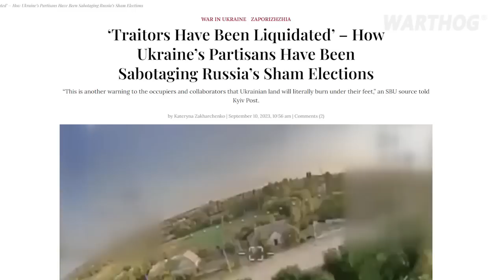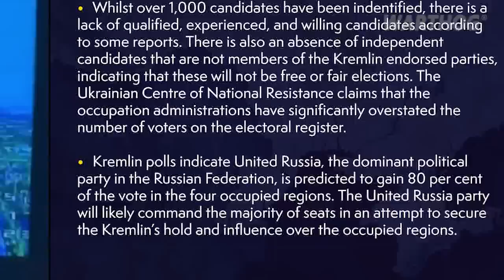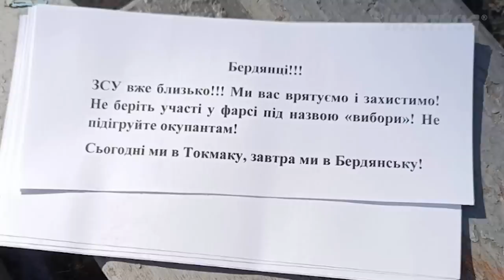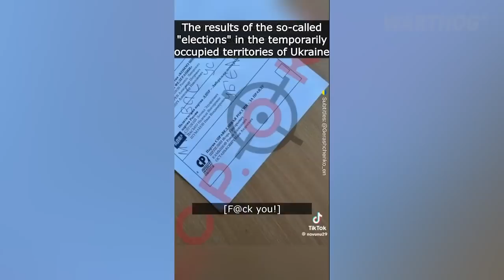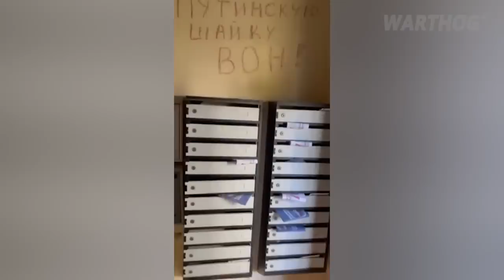'ELECTIONS ENDED EARLY' - UKRANIAN SBU IS DEALING WITH TRAITORS ON OCCUPIED TERRITORIES || 2023